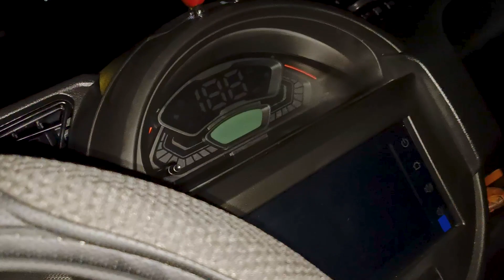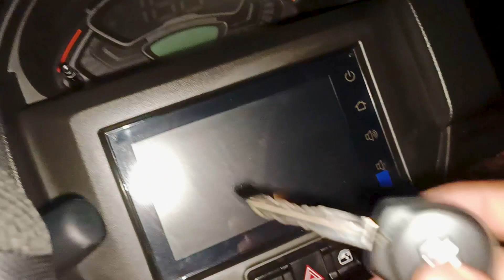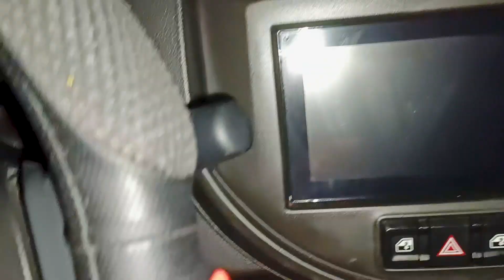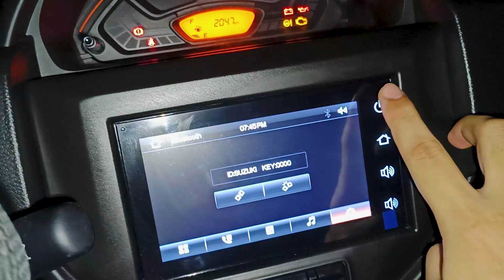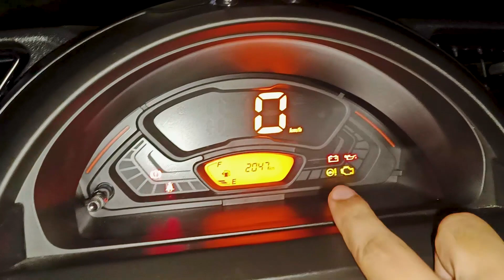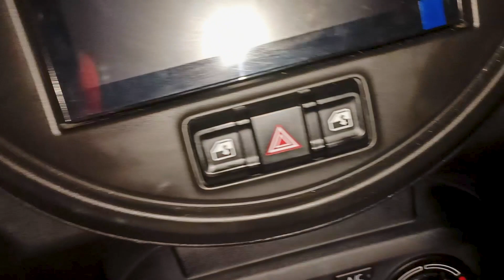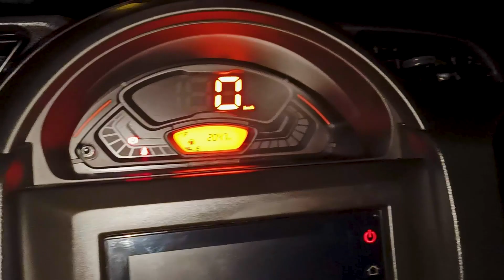NAGPALIT AKO NG SUSI TO FLIP CAR KEY | AANDAR KAYA? | stock car keys to flip key DIY Suzuki S-presso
Make sure to purchase the double slot key instead of single slot for it to work: